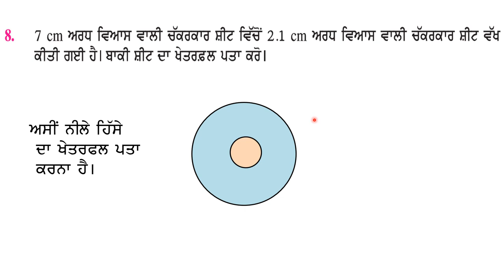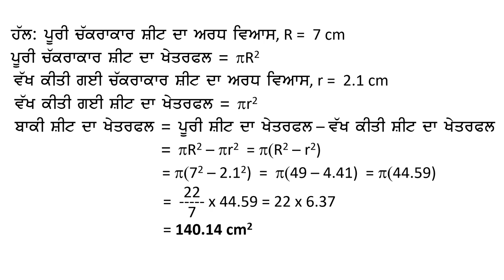7th Maths Chapter 11 Perimeter and Area Exercise 11.3 Question 8 Two Methods Panjabi Medium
ਪਾਠ ੧੧: ਪਰਿਮਾਪ ਅਤੇ ਖੇਤਰਫਲ ਅਭਿਆਸ ੧੧.੩ ਸਵਾਲ ੮ (ਦੋ ਢੰਗਾਂ ਨਾਲ ਹੱਲ) ਪੰਜਾਬੀ ਮਾਧਿਅਮ
PSEB Class 7 Math Chapter 11 Perimeter and Area Exercise 11.3 Question 8 (Solution by Two Methods) Panjabi Medium. Circles.